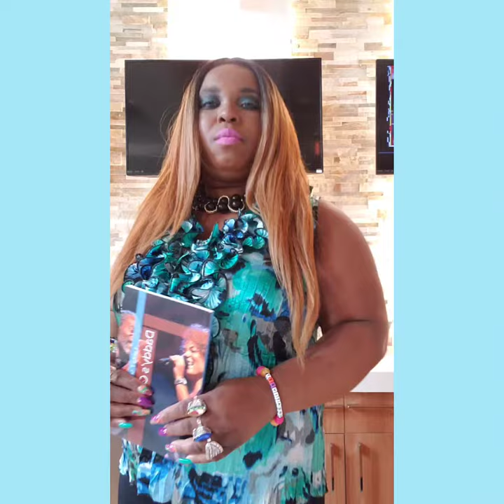God Is About To Blow Your Mind